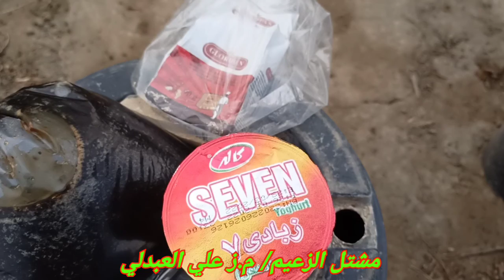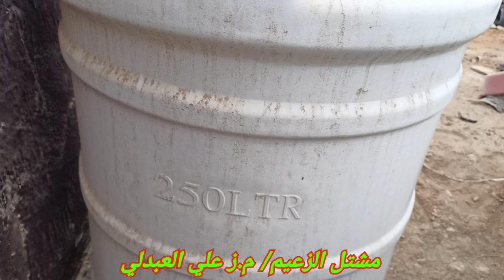شاي الكومبوست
استقبل استفساراتكم عبر الصفحة الرسمية لمشتل الزعيم على الفيس بوك

كما يمكنكم متابعتنا على الانستغرام على الرابط التالي